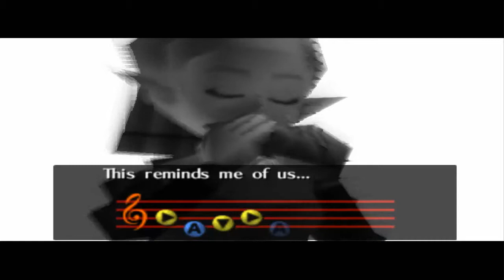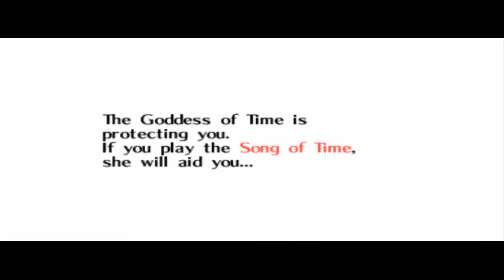legend of zelda majoras masck parte 2 / sueño intenso y fuertes declaraciones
LEGEND OF ZELDA AL FIN!!, despues de tanto tiempo, ya subi la segunda parte de esta madre, se los dejare aqui pa que le den laik o se suscriban o los dos o yo que se no soy nadie para mandarlos, pero... aqui se los dejo x3, les pongo aca abajo mi twitthraarrar para que me sigan y esas mamadas x3